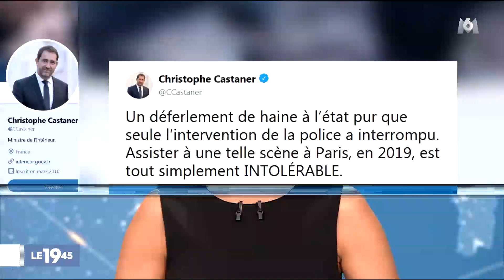le1945 Femmes et gilets jaunes